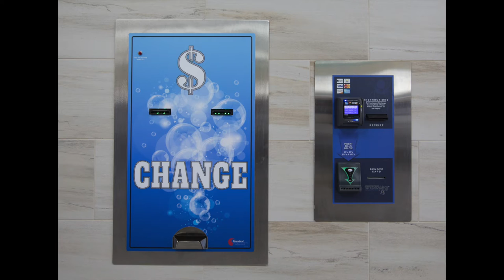Laundromat Renovations Start To Finish CRAZY TRANSFORMATION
ey, I'm Barry. And this is my laundromat!

I bought the store in 2017 and it was a total disaster. So we started renovating and made some changes like bringing in new machines and giving it a fresh coat of paint. But then something unexpected happened: more people came to use our service, more often. The renovations we did were paying off!

Equipment used for video:
Google Phone Maybe 2nd  Gen?
And the Fancy Camera Torin Used

Music is from my Self-Produced Album
Common Journey
Featuring:
Miki Hayama - Piano
Ulysses Owens - Drums
Matthew Rybicki - Bass
Kris Johnson - Trumpet
Barry Cooper - Trombone

Michael Settembre The Laundromat Guys
Robert Bodner The Laundromat Guys
Torin Olsen  Opening Day Photos
Song 1: Up and Down Composed by Miki Hiyama
Song 2: 27 Mac Composed by Barry Cooper
Song 3: So I Can Live Again William Ware